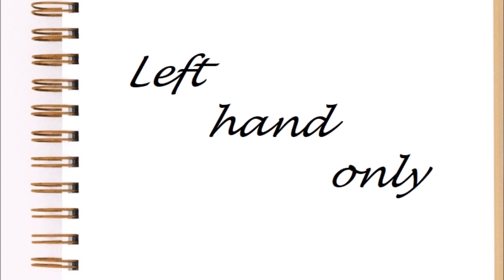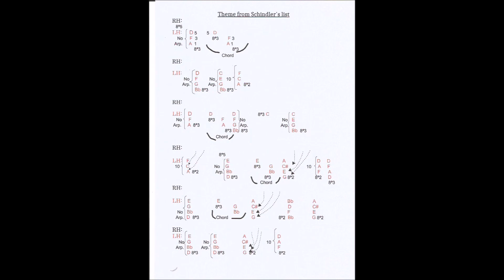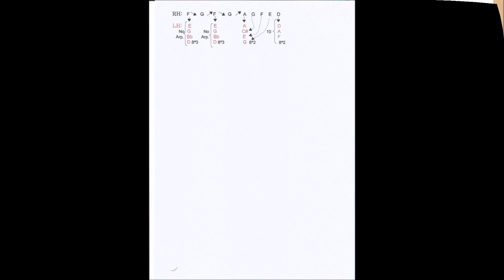Theme from Schindler's List (Piano tutorial ) Piano without sheet music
You can download for free for five days. From april 25 to 29. Please leave your comment on Amazon.